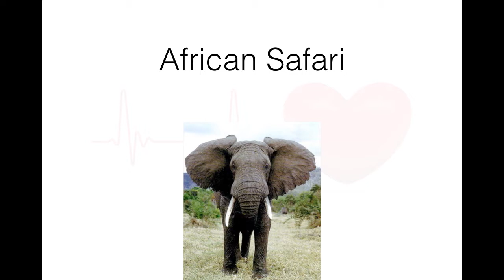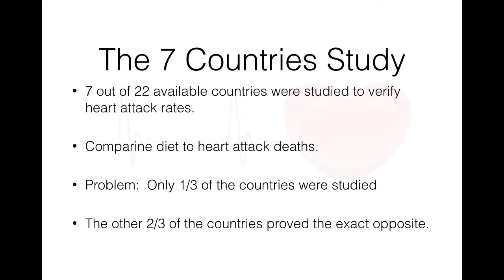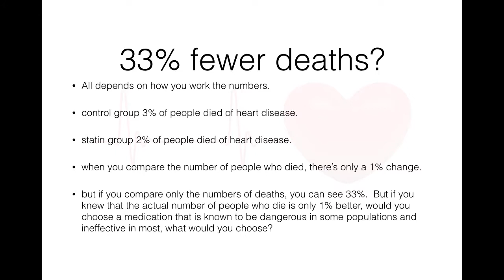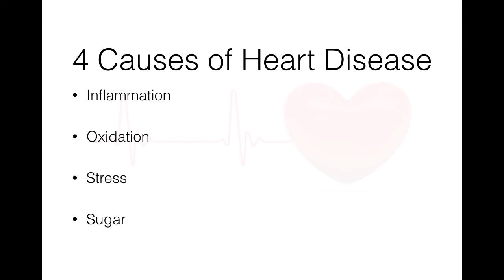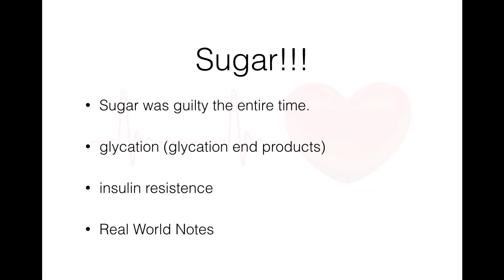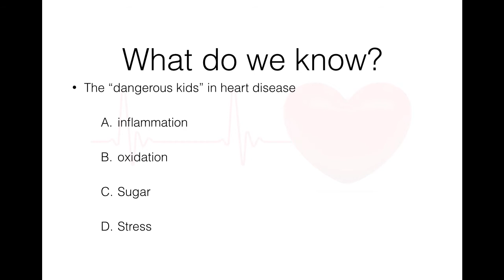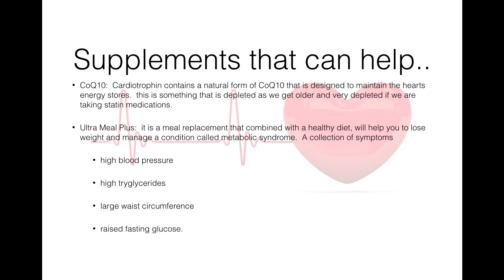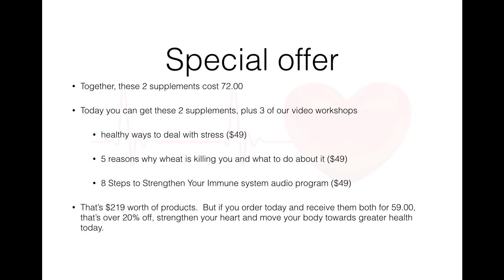Ultimate Heart Health Giude Webinar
This webinar will help you make wise choices in heart health.  You'll learn the myths regarding your heart.  And you'll discover the things no one will tell you about, that will actually change your chances of suffering a heart attack.